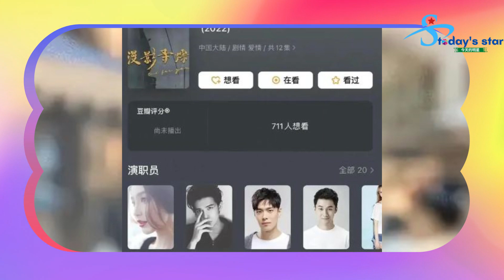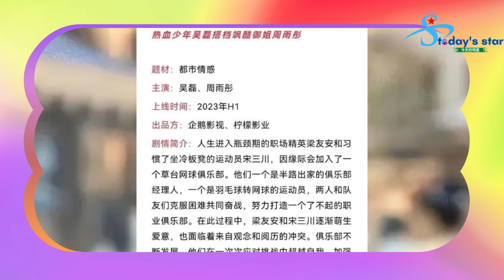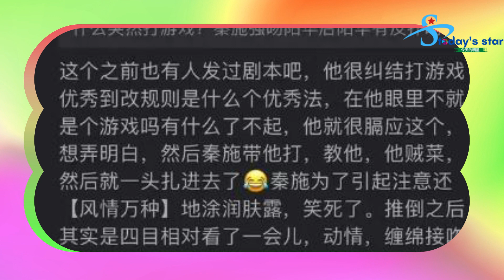赵露思古装粉粉嫩嫩！一脸严肃的等待着王安宇的新剧开拍, 吴磊《就是爱情》删了2集，吻戏也删了？